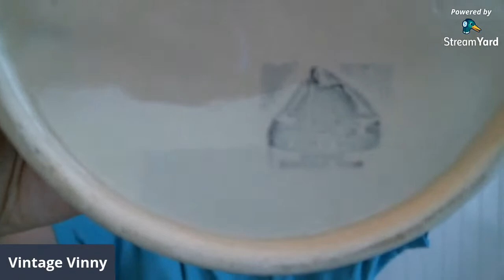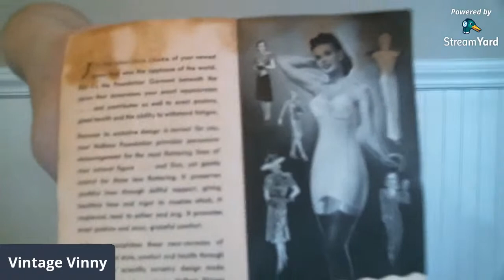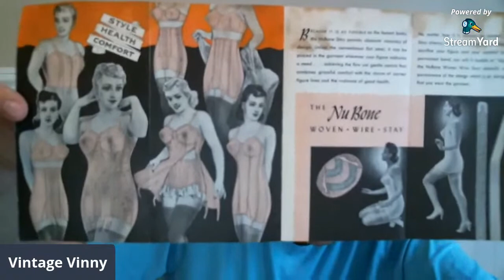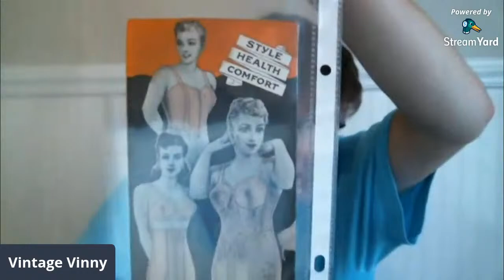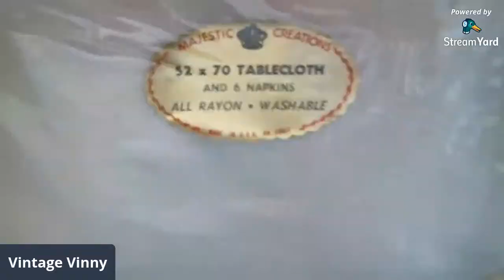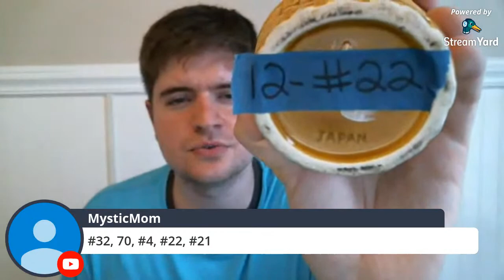Vintage Vinny's LIve Sale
About Me:
I have been going to antique shops since I was in diapers. I grew up surrounded by items of decades past and have carried on that legacy as a 3rd generation collector and reseller. I am currently working part time and have a goal of trying to sell on both eBay and Amazon full time. I love thrifting, flea marketing, garage saleing, and antiquing, because I never know what I am going to find. The thrill of the hunt is what makes my adrenaline pump. Thrifting and antiquing are hobbies that pay for themselves. I like buying things for myself and for others whilst looking for things I can resell not only to make a profit, but to pay for the things I treasure.
I started filming YouTube videos back in 2013 after I graduated high school. I love anything vintage, specifically the 1950’s. Even though the mid-century modern era is my all-time favorite era, the decades before that time and just slightly after that time all have something funky and cool that make it fun to mix and match in present day.